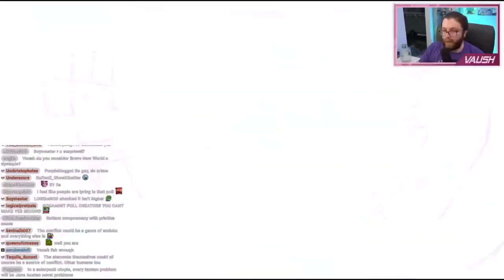Vaush talks about utopia, his book & the end of the world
Vaush discusses if utopia is ever achievable and talks about his dystopian book.